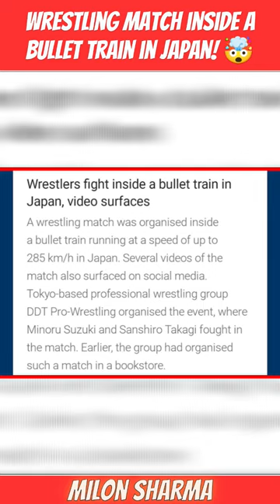Wresting match inside a Bullet Train in Japan!